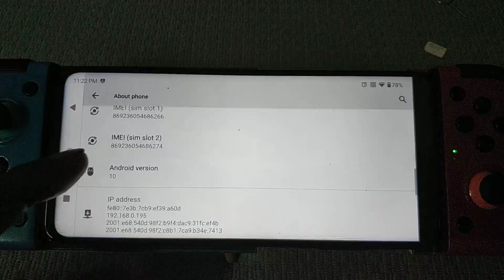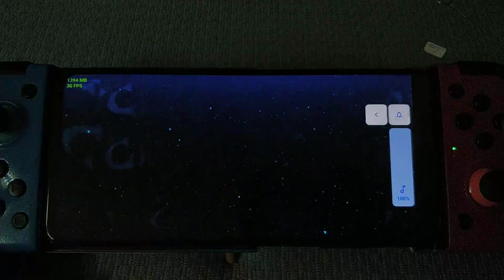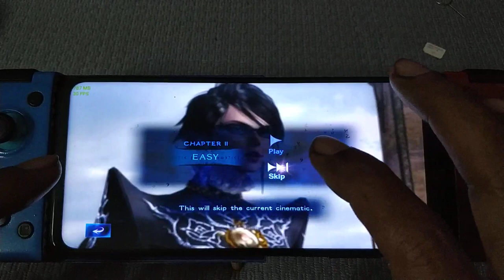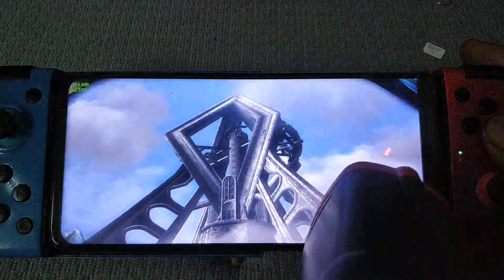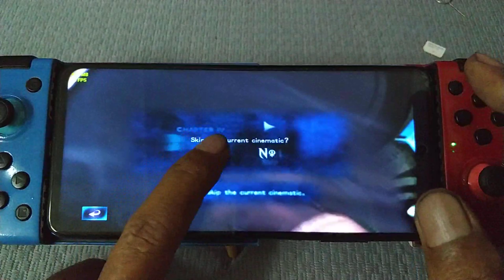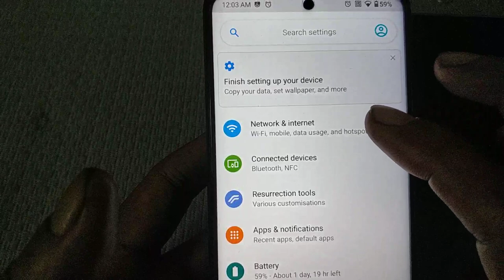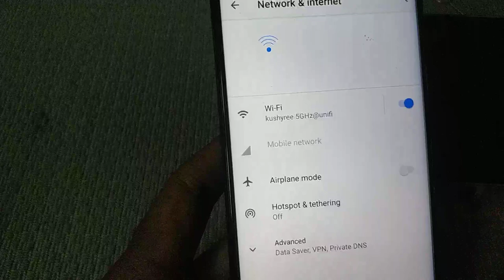Egg NS Emulator for android | Bayonetta 2 part 3 | Poco X3 nfc | Resurrection remix 8.6.5 andoid 10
device spec
snapdragon 732G
rooted with  magisk 21.1
both cpu cluster are tuned to maximum